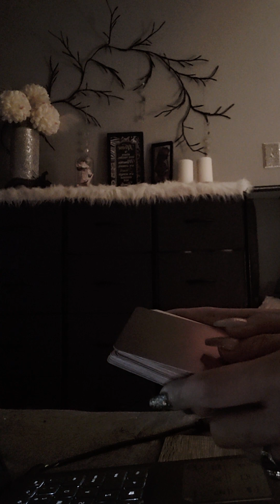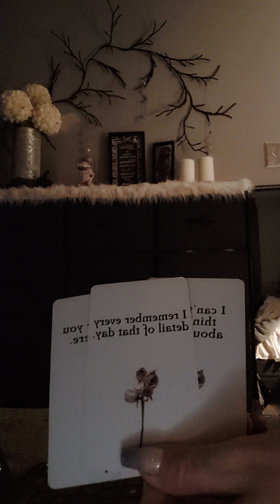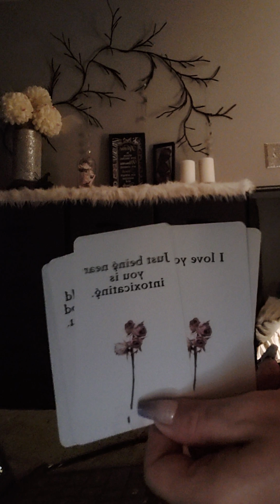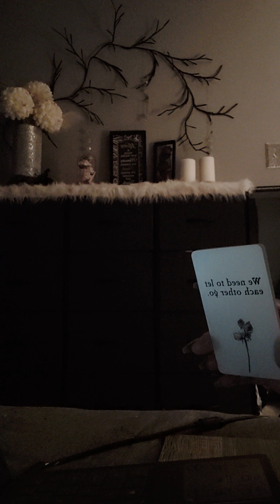No contact reading For June 17-21st They still love u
Feedback leave here please ty